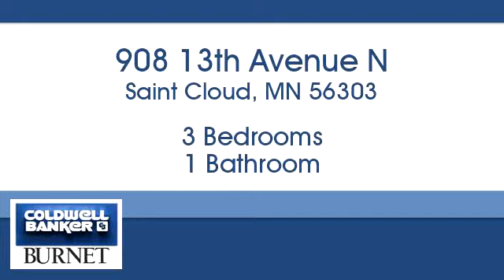Homes for sale - 908 13th Avenue N, Saint Cloud, MN 56303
Bedrooms: 3
Bathrooms: 1
Square Feet: 952
Price: $89,900

For more information about this property, please contact Randy Warzecha at or . You can also text 5242366 to 67299.

7550 France Ave. S